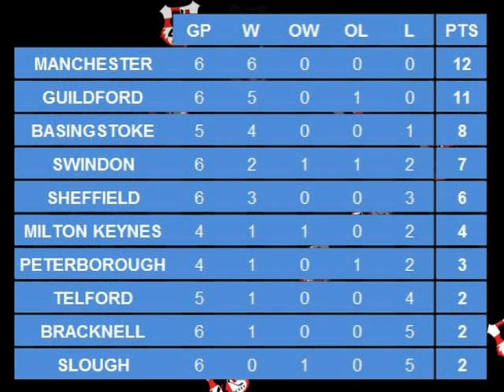Lightning TV MKL v Basingstoke 28th Sept 2013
Lightning TV brings you the goals and action as Milton Keynes Lightning host Basingstoke Bison at the Skydome in Coventry.
Followed by post match interviews with Nick Poole and Vito Rausa